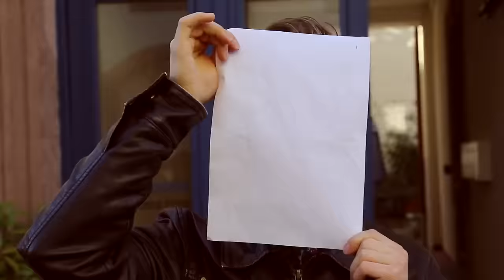Carnival Youth - "Surf" (Official video)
"Surf" is taken from Carnival Youth's album “Propeller”, released 1 April 2016.

Video made by Carnival Youth and Jānis Dzirnieks.